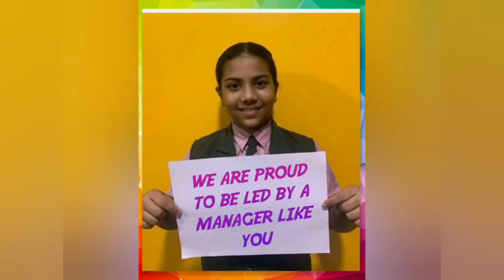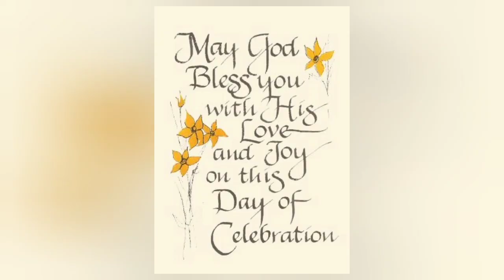Santhome Public School - Manager's Day Celebration 2021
This small video put together by the students& teachers of our school to celebrate the occasion of Manager's day.